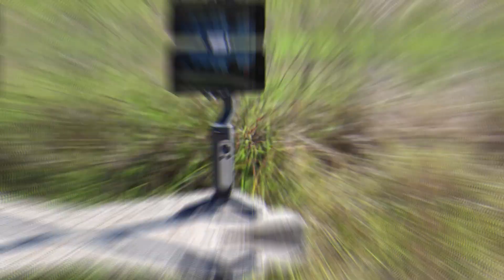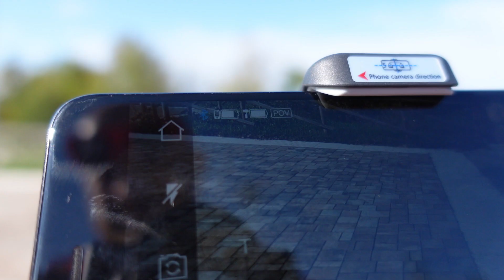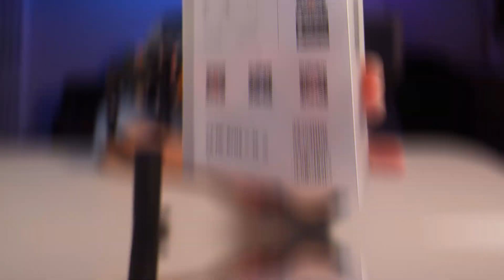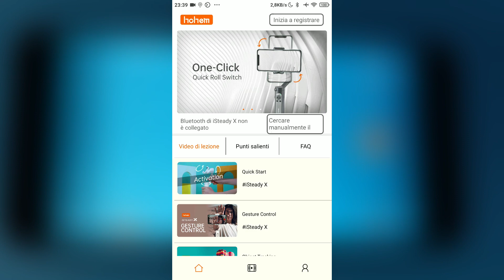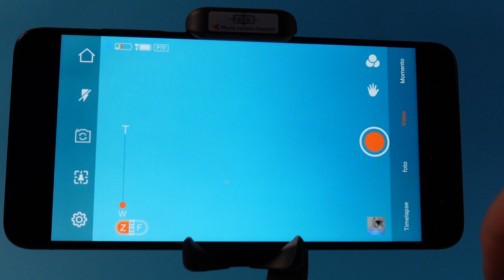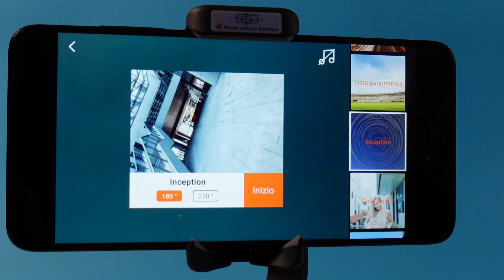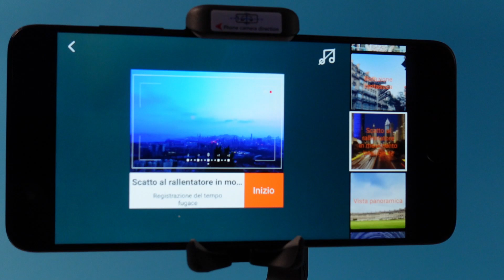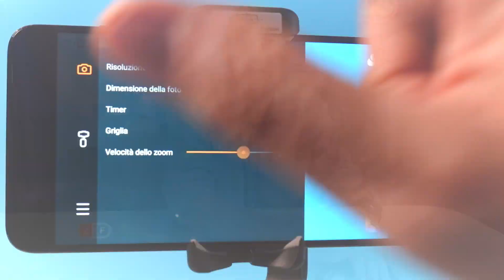ISTEADY X, è lui IL GIMBAL TASCABILE PER SMARTPHONE più ECONOMICO! RECENSIONE COMPLETA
HOHEM ISTEADY X è il gimbal tascabile portatile più economico. Ecco la RECENSIONE ISTEADY X
🛒 su AMAZON NERO 🛒su AMAZON BIANCO

☀ Hai CRYPTO VALUTE? Guadagna con il BOT!

Domande o curiosità sulla tecnologia? unisciti e chiedi di Diego!

✔Un video editor più facile? Video converter tool

▼ ATTREZZATURA
CAMERA 1
CAMERA 2
CAMERA 360°
GIMBAL TASCABILE 2
GIMBAL GRANDE
LUCI LED GRANDI
LUCI LED PICCOLE
STICK LUNGO

0:00 ISTEADY X
07:49  ISTEADY X MODI D'USO
10:50 APPLICAZIONE ISTEADY X
15:34 ISTEADY X MIGLIOR PREZZO